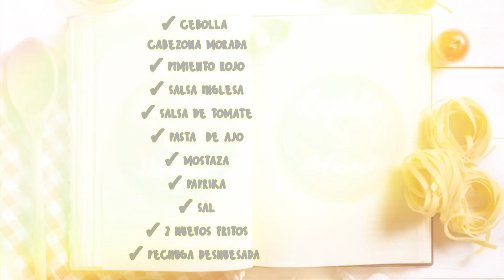¡LO MEJOR QUE VAS A PROBAR EN TU VIDA! Cómo hacer unas jugosas pechugas de pollo 😋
Esta receta la hago con el fin de darle a conocer a ustedes la variedad de exquisitos platos que podemos preparar, delicioso, fácil y rápido .Si te gusto el video SUSCRIBETE a mi canal y dame un like así subo mas videos gracias.
INGREDIENTES:
. Cebolla cabezona morada
. pimiento rojo
. salsa inglesa
. pasta de ajo
. mostaza
. paprika
. sal
. 2 huevos fritos
. pechuga deshuesada